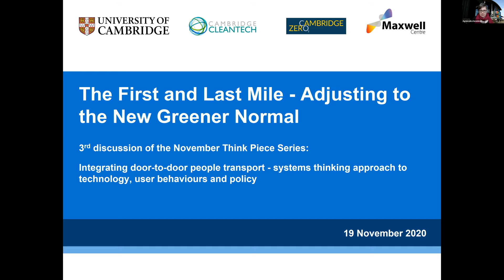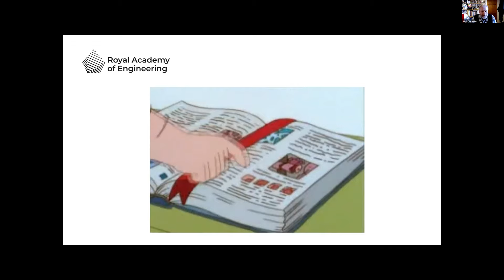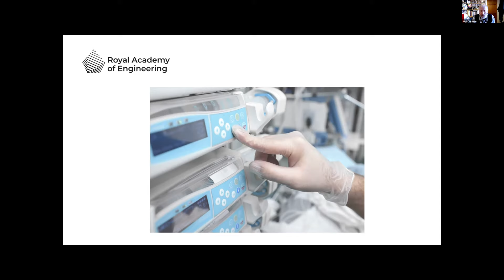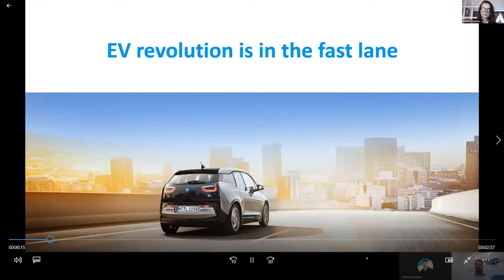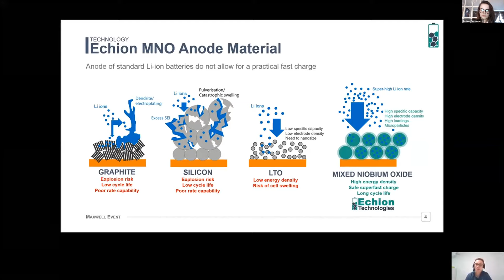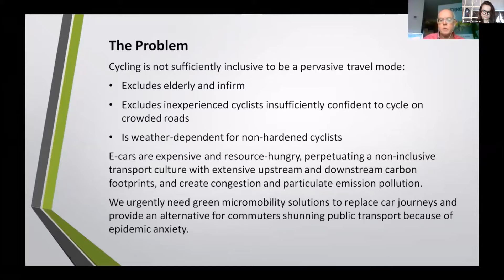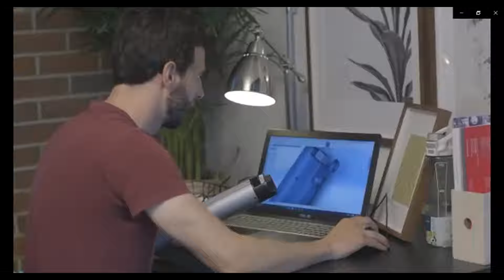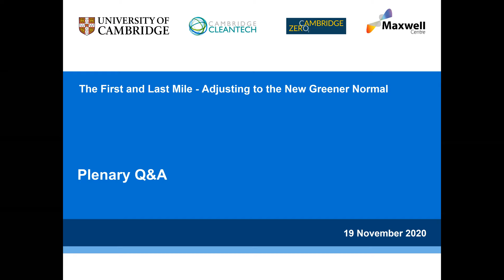Improving people transport in Cambridge: Integrating door-to-door people transport -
This event will focus on the latest thinking and developments on local people transport. This event will focus on integrating various stakeholder perspectives towards solutions of benefit to all.

In this event...
Systems thinking for the first and last mile – Prof John Clarkson FREng, Director, Cambridge Engineering Design Centre; Professor of Engineering Design (Cambridge) and Healthcare Systems (TU Delft)

Commercial Innovation Highlights – By 7 innovative companies (including Cambridge Electric Transport, Flit Bike, and Zedify)

Visioning workshops – Attendees will be invited to share their ideas which will be taken note of for the final think piece.

Intro : (5:18)
Professor John Clarkson : (19:19)
 7 innovative companies : (45:24)